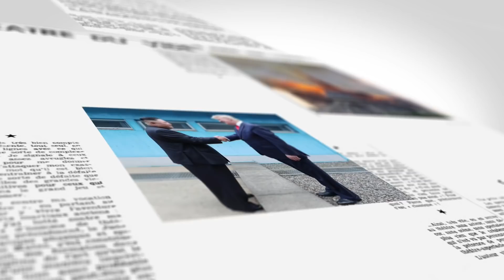【on.cc東網】東網點評：北約新戰略劍指中國 立場與美愈趨一致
【東網點評：北約新戰略劍指中國　立場與美愈趨一致】